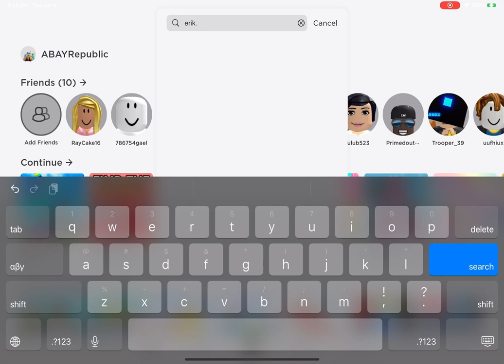RoBleh - Erik is our Hero Roblox. You Should Revert this.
Hopefully this is all an Error. And even if it is, this Should be Reverted.